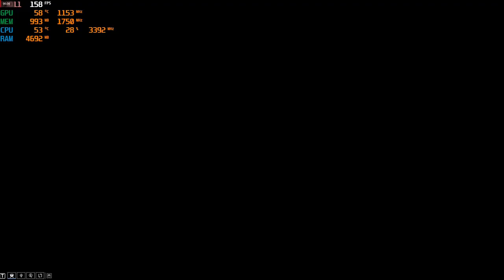Warframe - 1080p with the Sapphire RX 470 4gb Mining Gpu & Intel Xeon E3-1240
Cpu: Intel Xeon E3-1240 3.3ghz (3.7ghz turbo)
Gpu: Sapphire VCX 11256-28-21G - RX 470 4GB GDDR5 ($95)
Mobo: Gigabyte GA-B75M-D3V
System drive: SSD
Storage drive: HGST Ultrastar 3tb HD
Case: Rosewill Ranger-M
Ram: G.Skill 8gb 1600mhz ddr3 (running at 1333mhz)
OS: Win10, Recorded with AMD Relive
Res: 1080p Max settings